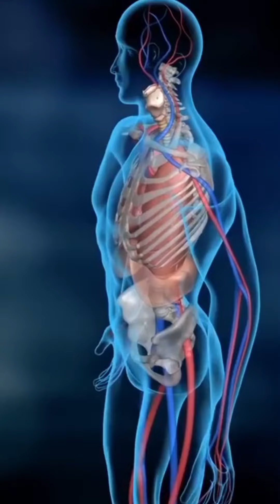Check the Fitness of Your Lungs